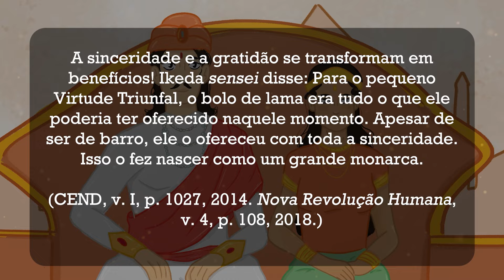O bolo de lama de presente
Leia a HQ no Encarte KIDS, disponível no BS+ e no BS impresso ed. 2.670.